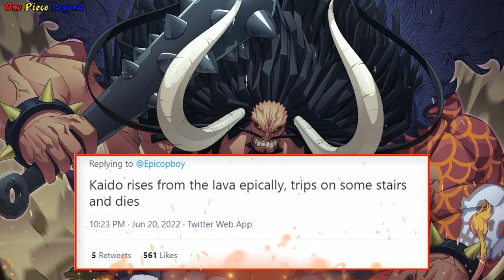[One Piece 1054 - Thông Tin SỐC] Xác Nhận Sẽ Có Người Chết! SABO - VIVI hay Nefetari Cobra ??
One Piece 1054 - Thông Tin SỐC II One Piece Chapter 1054 - Thông Tin SỐC II One Piece Chap 1054 - Thông Tin SỐC II Chapter 1054 - Thông Tin SỐC II Chap 1054 - Thông tin SỐC
Xin chào annh em – chào mừng anh em đã quay trở lại với channle của mình – tôi đang lên nội dung để làm một chủ đề khác trong One Piece - thế nhưng mới đây trên các diễn đàn One Piece trong và ngoài nước – đã có 1 RÒ RỈ vô cùng quan trọng có liên quan đến chapter tiếp theo 1054 – khiến tất cả cộng Fan One Piece trên toàn thế giới dậy sóng – rất có thể nó liên quan đến – số phận của một người hay một nhân vật nào đó mà tất cả chúng ta điều mong chờ – rất có thể đó là Sabo – nhân vật đứng thứ 2 trong quân đoàn cách mạng !!! người cũng vừa xuất hiện chớp nhoáng trong một khung tranh của chapter 1053 - dẫu biết rằng lịch phát hành One Piece nghỉ một tháng -–từ 24 tháng 6 cho đến 25 tháng 7 - thế nhưng những thông tin này đế từ người cung cấp thông tin Epicop - một người cung câp thông tin vô cùng uy tín -–và đây cũng chính là người đã cung cấp thông tin về việc Hề Siêu Sao Buggy trở thành Tứ Hoàng - cũng như sự lộ diên gương mặt của Đô Đốc Bò Xanh trong chapter 1053
Với tình chất quan trọng của thông tin này - nó khiến tôi ngay lập tức phải làm video để nói về thông tin đó !!!  – còn cụ thể như thế nào thì - không để các bạn đợi chờ thêm nữa - hay cũng mình đến với một thông tin RÒ RỈ của Spoiler One Piece Chapter 1054 vô cùng HOT này nhé - Trước khi bước vào những nội dung chính , anh em cho mình 1 like và 1 đăng ký kênh - cùng với đó là Bấm Vào Chuông - để ủng hộ mình nhé ... cảm ơn anh em rất nhiều
Đầu tiên mình xin nói rằng đây là những thông tin RÒ RỈ không chính thức – đến từ một số diễn đàn One Piece nước ngoài vô cùng uy tín - vậy cho nên đối với cá nhân tôi – những thông tin này hoàn toàn có cơ sở – để trước khi đến với những thông tin Spoiler One Piece Chapter 1054 - chính thức được công bố vào ngày 16 hoặc ngày 18 tháng 7 sắp tới - vậy cho nên – anh em hãy để lại ý kiến và nhận xét của mình ở phần bình luận  của Video này nhé !!! CẢM ƠN ANH EM RẤT NHIỀU
Theo những thông tin đến từ Epicop thì chapter 1054 có liên quan đến CÁI CHẾT TÌNH CỜ của một nhân vật nào đó ??? với việc RÒ RÌ thông tin này - đã khiến công đồng Fan One Piece trên toàn Thế Giới vô cùng phấn khích – cũng như đưa rất nhiều dự đoán – có người còn cho rằng Kaido sẽ trở lại từ đóng dung nham – sau đó đi đến cầu thang và té chết – dĩ nhiên là sẽ không bao giờ có chuyện đó !!!

1 Lượt Đăng Ký là 1 niềm vui lớn với mình .
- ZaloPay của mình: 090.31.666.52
Hy vọng luôn được Anh Em ủng hộ !!!